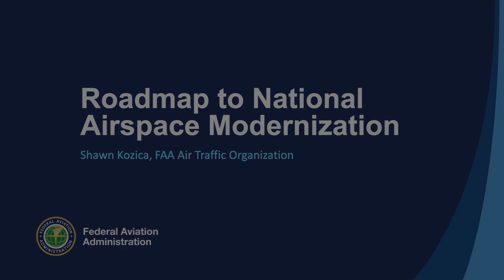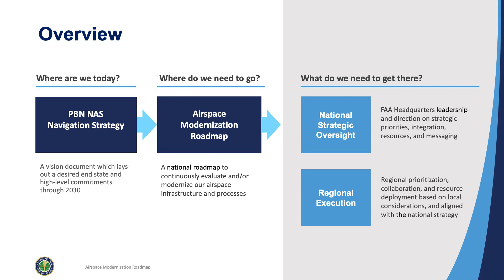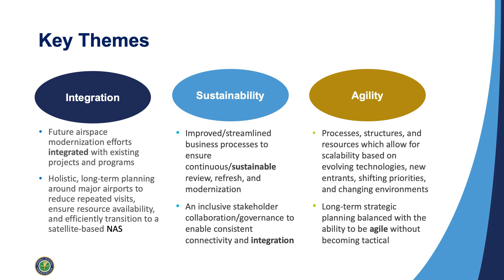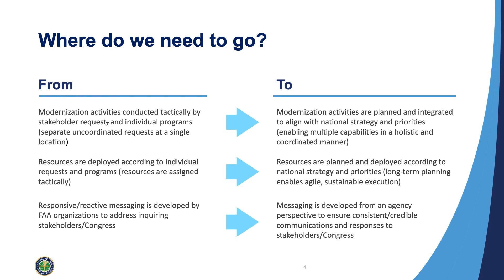Roadmap to National Airspace Modernization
National airspace system (NAS) modernization is underway and will incorporate an approach to identify and retire unnecessary instrument flight procedures (IFPs), optimizing the IFP inventory to improve safety and maintain optimal service levels. In an effort of transparency and to receive feedback on the IFP Optimization process from industry and NAS users, the FAA hosted its first IFP Optimization Stakeholder Day on May 4, where FAA subject matter experts updated members of the public and national airspace users on how the FAA is modernizing the airspace and increasing efficiencies in the development and maintenance of IFPs. In this video, FAA Air Traffic Organization’s Shawn Kozica discusses current NAS modernization efforts, future priorities, and how the FAA plans to achieve its goals for NAS modernization.